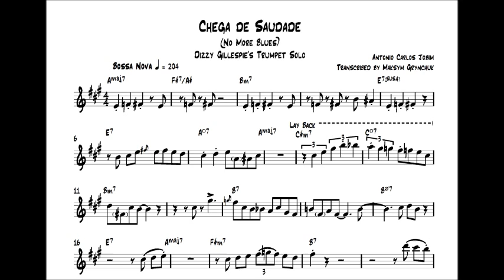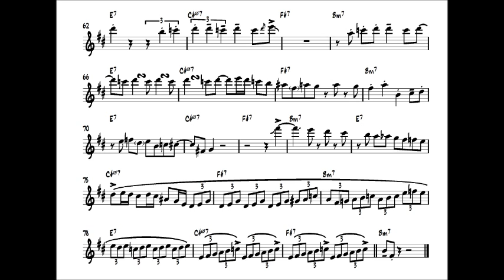Dizzy Gillespie - Chega de Saudade (No More Blues) Trumpet Solo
Dizzy Gillespie's Trumpet Solo
Chega de Saudade (No More Blues) by Antonio Carlos Jobim - off the album 'Dizzy on the French Riviera' by Dizzy Gillespie